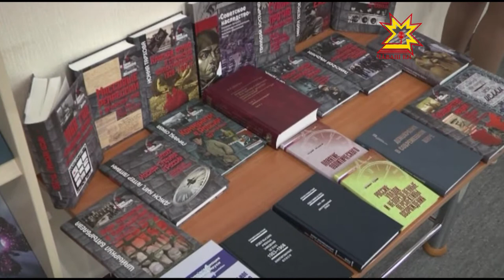Презентация библиотечного проекта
В Чувашии  библиотечному сообществу  представлен проект «Экслибрис -  библиотеки 21 века».  Познакомить с этой уникальной акцией в республику приехала  генеральный директор Всероссийской государственной библиотеки иностранной литературы, эксперт Юнеско Екатерина Гениева